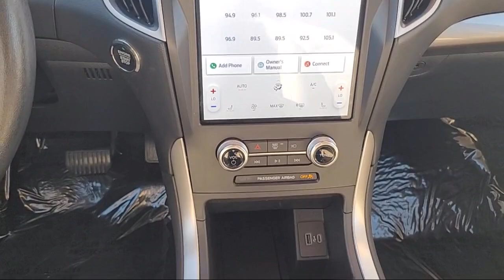2023 Ford Edge SEL Sport Utility Elk grove Sacramento Folsom Lodi Galt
2023 Ford Edge SEL Sport Utility Stock Number: G100714R Vin:2FMPK4J91PBA27712 Previous Rental.

8480 Laguna Grove Dr.